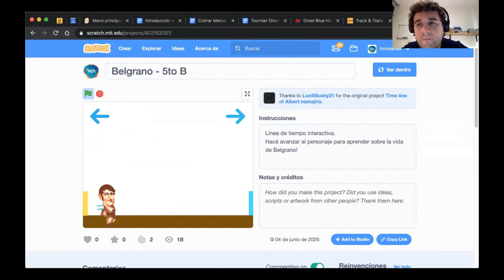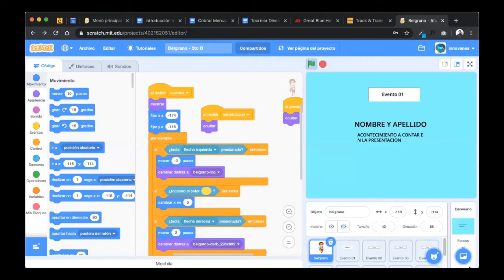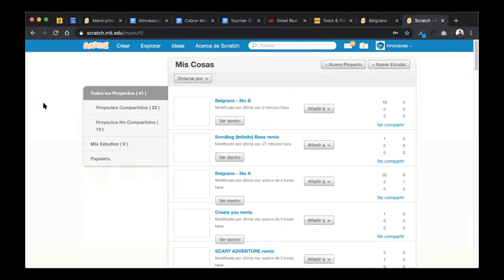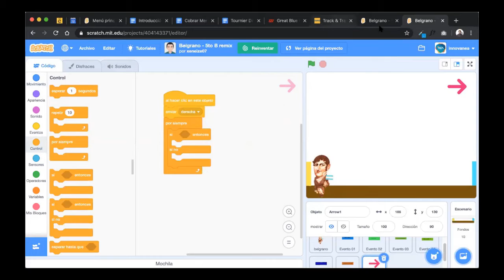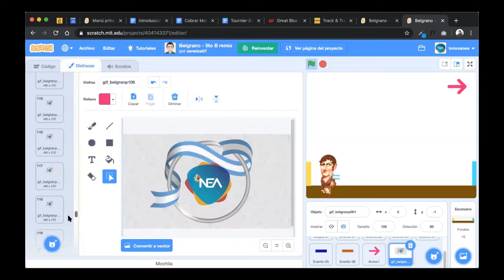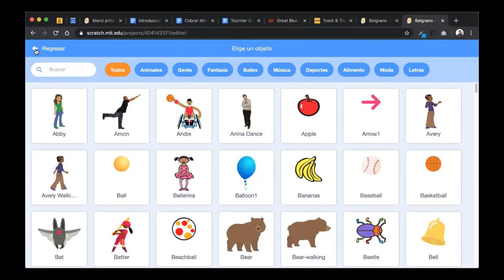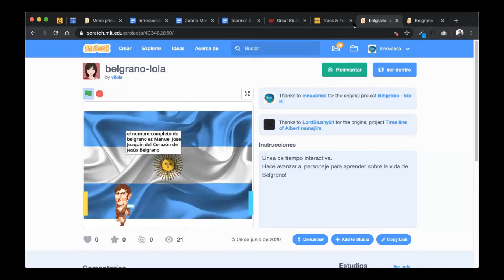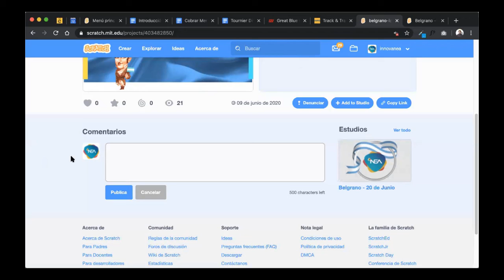NEA_Nivel Primario_5°B Innovación Tecnológica_Clase Zoom_12 /6 Exposición tarea Acto 20.6.2020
Clase
Innovación Tecnológica_5°B
Clase donde se expuso la tarea del día de la bandera a realizar en Scratch en su totalidad.